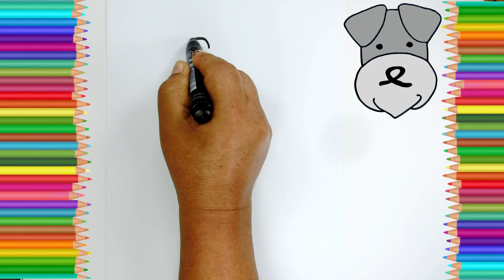DIBUJANDO PERRITO SCHNAUZER dibujos infantiles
Libros para COLOREAR para todas las Edades.

   Ingresa a mi TIENDA EN TEMU Muchos Libros para Colorear

Descarga Libros Gratis para  Colorear

¡Bienvenidos a Fundraw en YouTube! En este canal, nos sumergiremos en el maravilloso mundo del dibujo de Schnauzers.

En cada video, te guiaré paso a paso para que puedas crear tus propias representaciones de esta adorable raza de perro. Desde sus características faciales distintivas hasta su pelaje característico, juntos descubriremos cómo capturar la ternura y la personalidad del Schnauzer en nuestros dibujos.

No importa si eres principiante o si ya tienes experiencia en el dibujo, aquí encontrarás contenido adaptado a todos los niveles. Mis explicaciones serán claras y detalladas, permitiéndote seguirme fácilmente y disfrutar del proceso creativo.